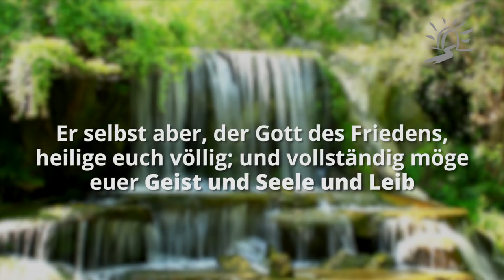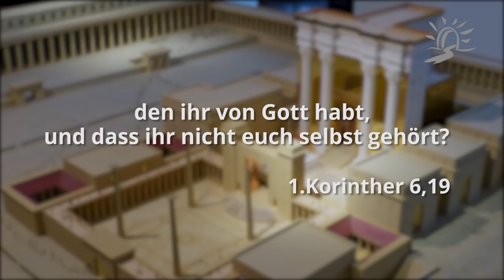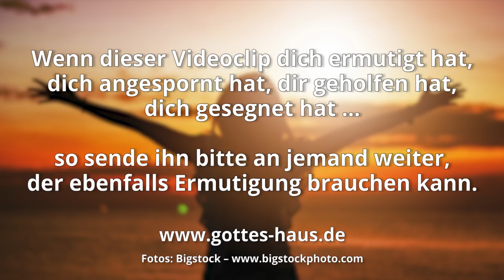Die „Dreieinigkeit“ des Menschen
Wir wissen, dass Gott dreieinig ist: Vater, Sohn und Heiliger Geist. Doch weißt du, dass wir als Ebenbild Gottes in einer gewissen Art und Weise auch „dreieinig“ sind?
Die Bibel berichtet, dass wir einen Körper, eine Seele und einen Geist haben:

Er selbst aber, der Gott des Friedens, heilige euch völlig; und vollständig möge euer Geist und Seele und Leib untadelig bewahrt werden bei der Ankunft unseres Herrn Jesus Christus!
1.Thessalonicher 5,23

Außerdem sagt uns die Heilige Schrift, dass wir ein Tempel des Heiligen Geistes sind. Diese Aussage besitzt eine interessante, tiefe Bedeutung:

Wisst ihr nicht, dass ihr Gottes Tempel seid und der Geist Gottes in euch wohnt?
1.Korinther 3,16

Wenn wir unser Menschsein vom Aufbau her mit der Struktur des Tempels vergleichen, ergeben sich bemerkenswerte Aspekte. Ich stelle es mir so vor: Unser Körper steht für das Äußere, die Umhüllung, soz. das Gebäude des Tempels. Unsere Seele (mit dem Dreiklang von Wollen, Fühlen und Denken) steht für das Heiligste im Inneren des Tempels, in dem drei Objekte stehen: die Menora (der siebenarmige Leuchter), der Rauchopferaltar und der Schaubrottisch. Unser Geist steht für das Allerheiligste, in dem sich die Bundeslade mit dem Gnadenthron, also dem Ort der Gegenwart Gottes, befindet.

Oder wisst ihr nicht, dass euer Leib ein Tempel des Heiligen Geistes in euch ist, den ihr von Gott habt, und dass ihr nicht euch selbst gehört?
1.Korinther 6,19